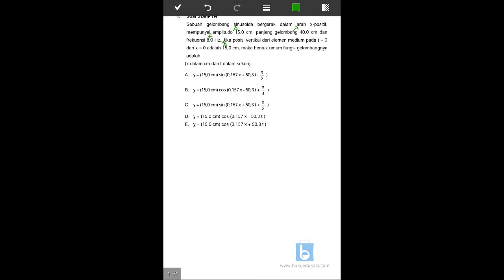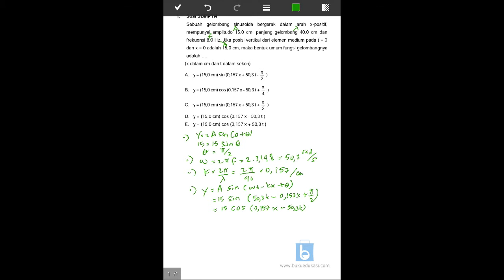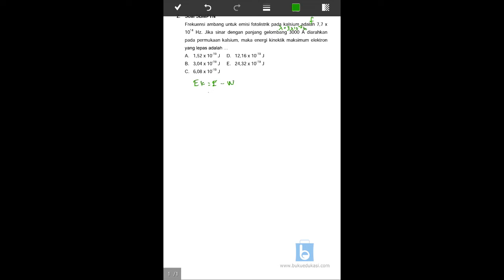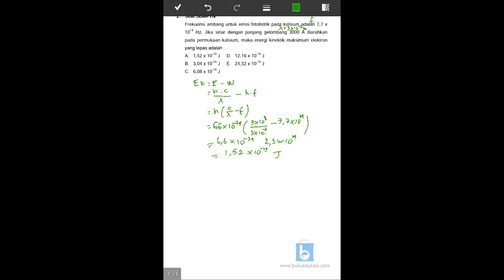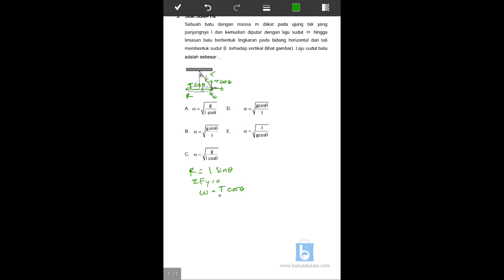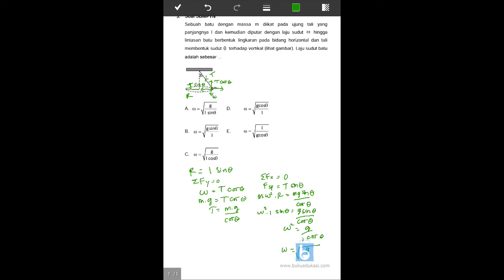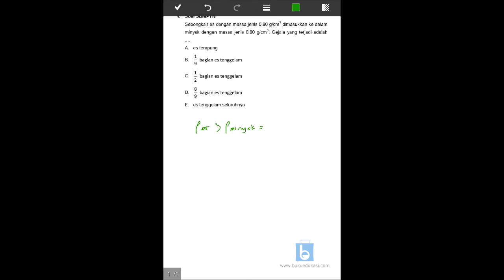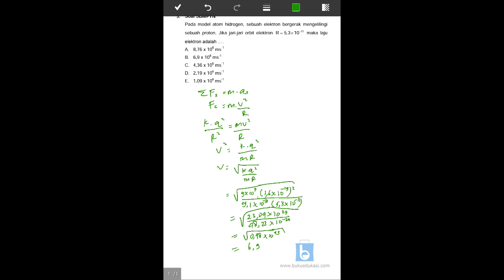SBMPTN FISIKA PAKET 2 (Soal No 1-5)